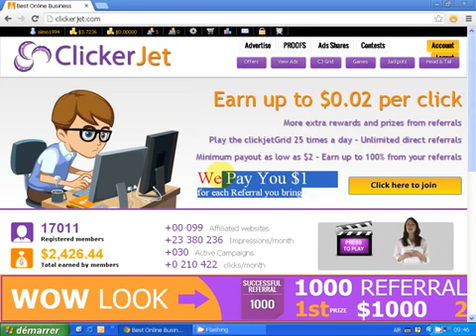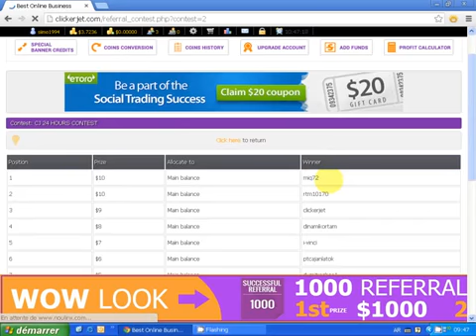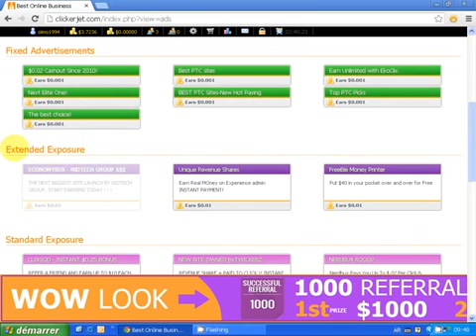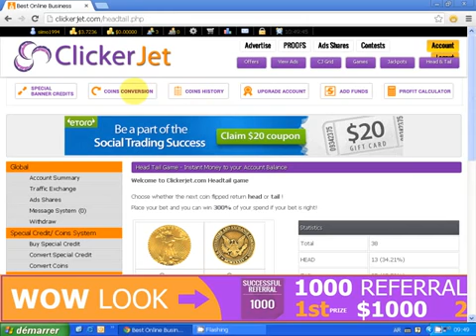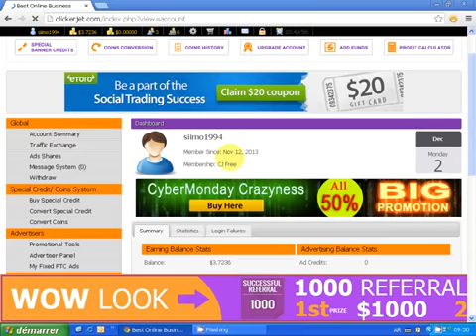Kako najlakse zaradit preko interneta Clickerjet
'Ko kaze da nema posla !? Zaradite lako, uz samo malo ulozenog truda.
Otvaranjem reklama zaradjujete novac koji ulazete i time sve vise napredujete !
Potrebno vam je nekoliko mjeseci da krenete zaradjivati.Potrebno vam je 10 minuta dnevno.

i mozete poceti. ;) sretno ! Meni uspijeva